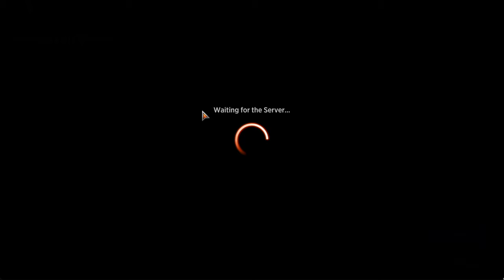BOROS | Murders at Karlov Manor | Magic The Gathering | Standard Event Gameplay!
Hello Gamers! Another fantastic magical morning and today we are farming packs & gems in a standard event with the latest set of Murders at Karlov manor.